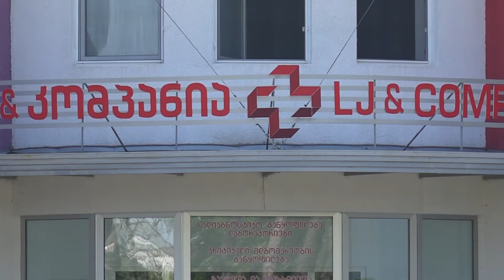ქუთაისის ინფექციური საავადმყოფო დღეს ოთხმა პაციენტმა დატოვა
ქუთაისის ინფექციურ საავადმყოფოში კორონავირუსის სიმპტომით ერთი ახალი პაციენტი ყავთ. საშუალო ასაკის მამაკაცი კლინიკაში თერჯოლის მუნიციპალიტეტის სოფელ ღვანიკითიდან შეიყვანეს.
კლინიკა დღეს 4 პაციენტმა დატოვა, მათგან ერთი არასრულწლოვანია,  ბოლო მონაცემებით,  კლინიკაში9 კოვიდ ინფექციით 19 პაციენტი რჩება.
 როგორც კლინიკის სამედიცინო ხარისხის სამსახურის ხელმძღვანელი ედიშერ ასათიანის  განცხადებით,   პაციენტების მდგომარეობა დამაკმაყოფილებელია და კლინიკაში მძიმე პაციენტი არ ჰყავთ.